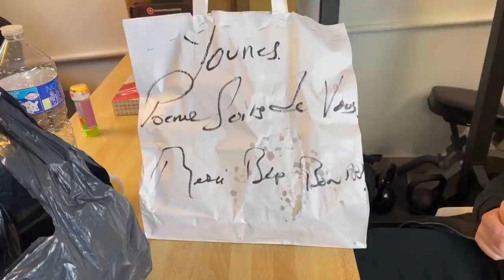SI ILS TERMINENT TOUT EN 2MIN IL GAGNE PLEINS DE CADEAUX 🎁😱 ( Tacos,Frites,Burger...)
🤩PARTENARIATS:
Carte psn et xbox live avec ton crédit mobile:
CODFAMILYA10